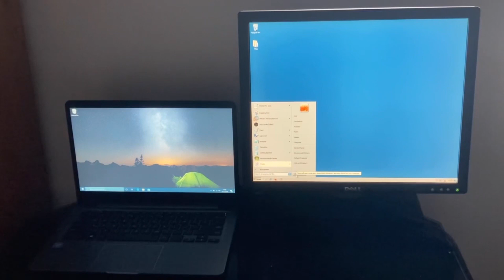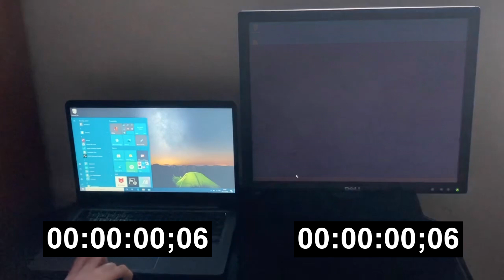Asus E406MA vs HP 8100 Elite (Bootup/Shutdown)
yeah I'm aware this is not a fair comparison, I only did this for a bit of fun